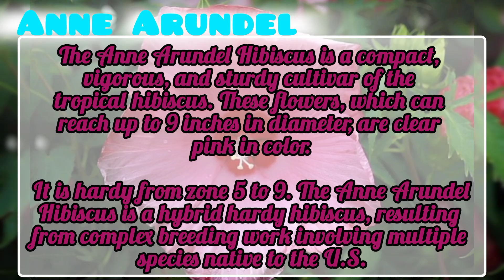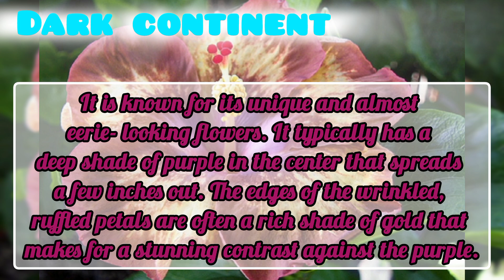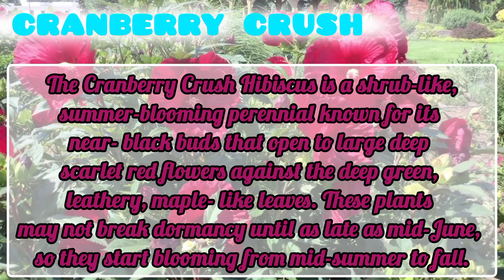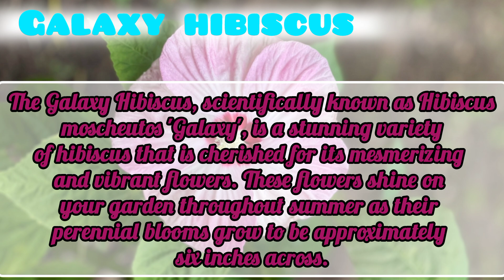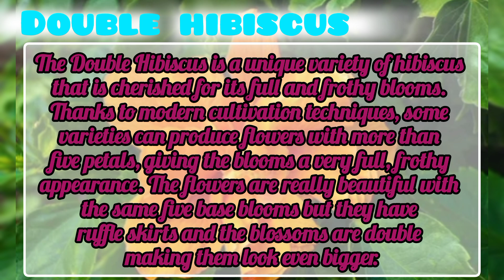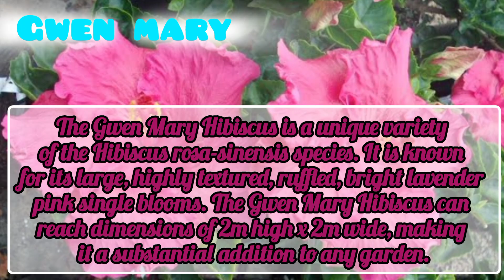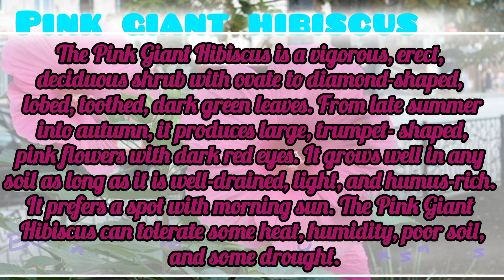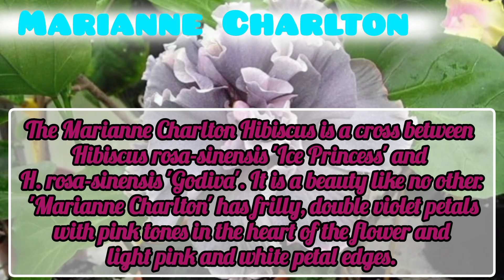Different types of hibiscus flowers with name & information || Beautiful hibiscus flower varieties.🌺